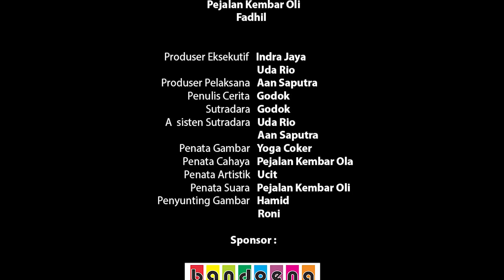AFILIATOR DOMINO | Sketsa Garundang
Cerita komedi tentang afiliator

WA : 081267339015